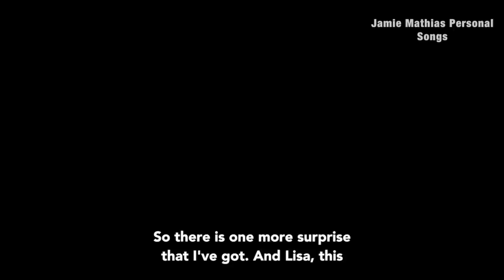Surprise Wedding Speech Personal Song! [Tom & Lisa]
Are you getting married and looking for something completely different and unique for your big day?
Here is another bespoke personal song I had the pleasure of writing for Tom & Lisa's wedding recently. Tom got in touch with me and wanted to surprise his lovely bride with a song to form the majority of his speech. Once he gave me all the info, this is what we came up with!
please get in touch with me for more info and prices!
Special thanks to Myles J. Burrell & Alice Underwood Films for capturing it and Myles for the editing.
Venue: Northbrook Park